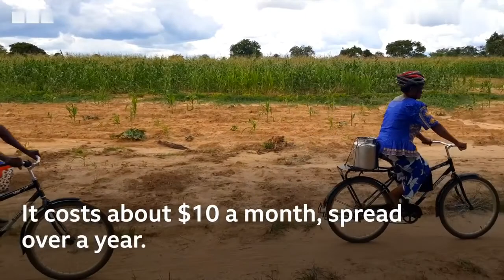How a Bicycle Tripled One Woman’s Income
If you don't have a car and the roads are poor, taking your products to market or getting to school can be difficult.

So are bicycles the answer? One man in Zambia thinks so.